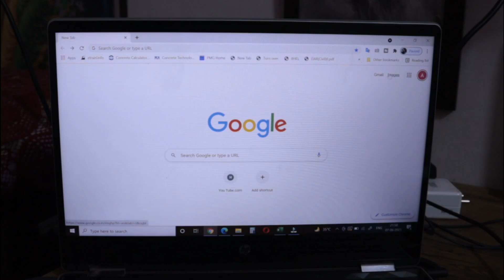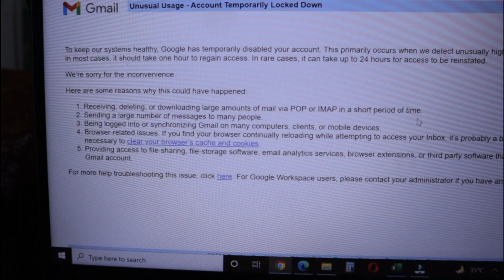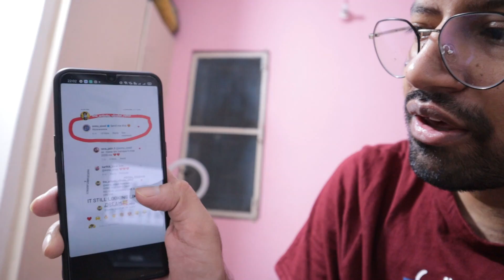Ab Art Competition ka kya hga 😭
hi friends aaj ek bahut buri news hai...vlog dekho smjh aa jaiga...pta nhi ye hua kaise.
koi solution hoga to comment box me batana. i hope for the best...